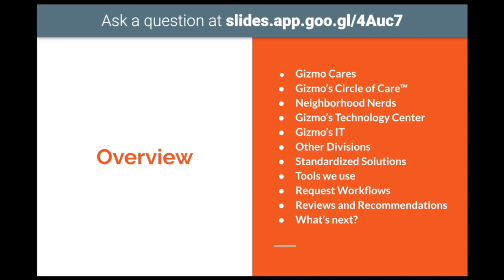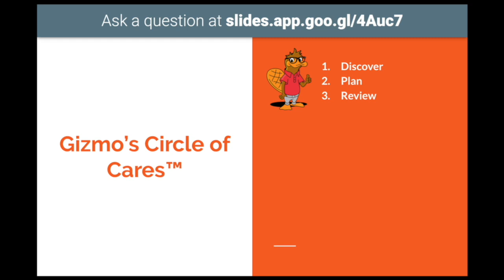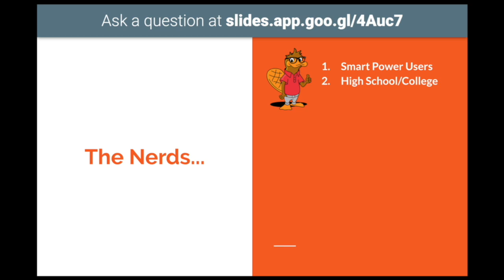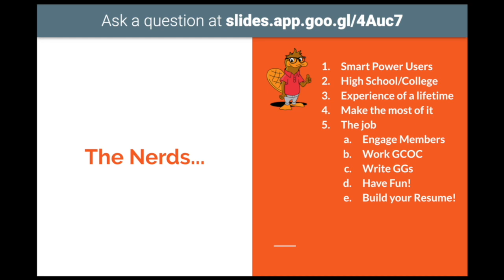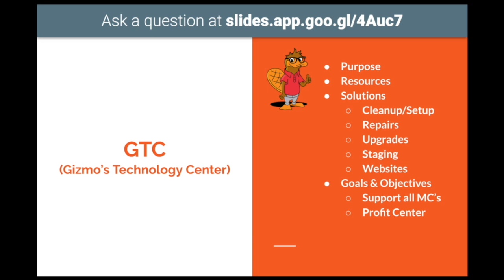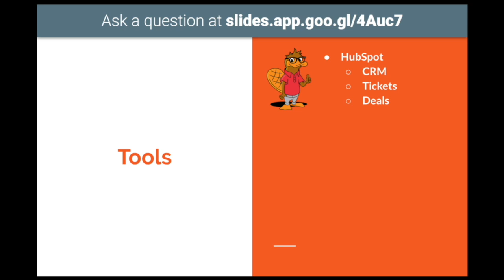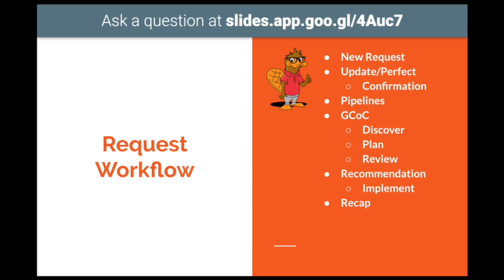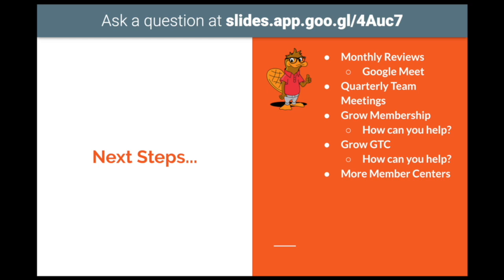NNI University - GCI Quarterly Meeting 06.10.2020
Nerds helping Nerds helping Members...that's us. Nerds from all divisions and teams come together each quarter for a joint meeting in an effort to keep everyone on the same page.